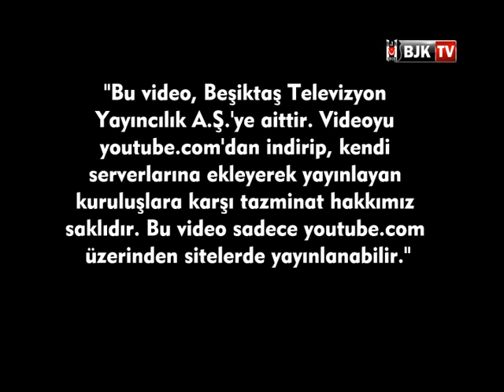Ç.Rizespor - Beşiktaş maçının ardından Yöneticiler ve Futbolcuların Açıklamaları